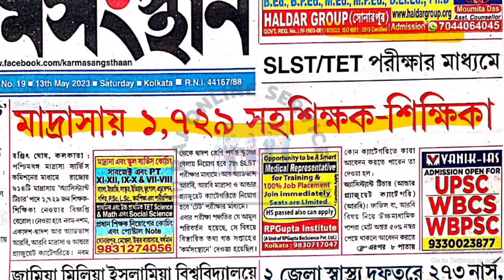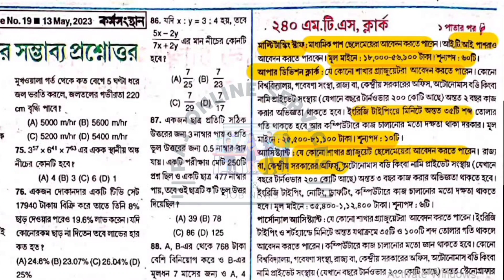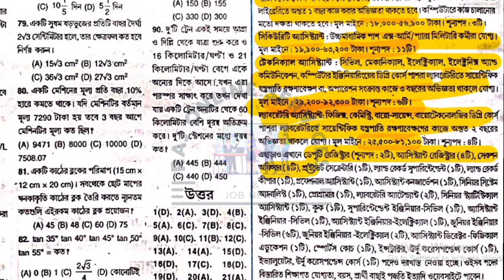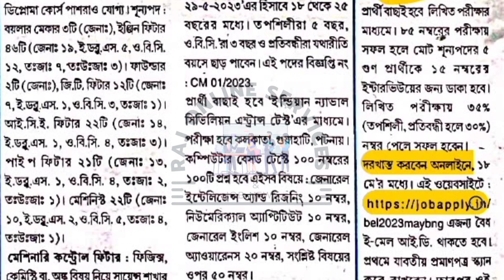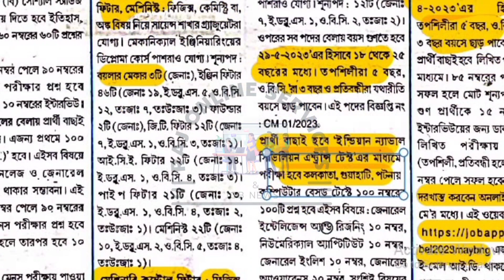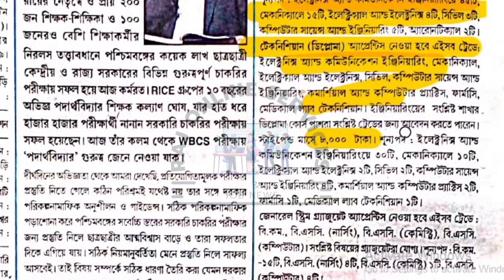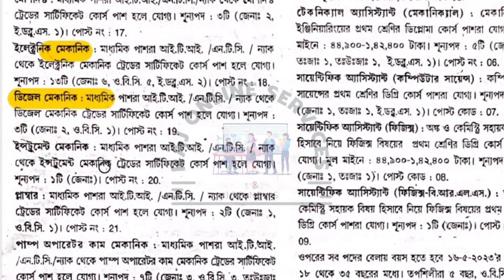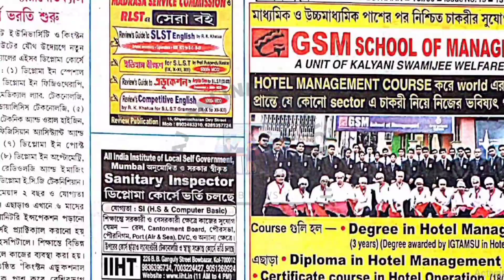Karmasangsthan Paper Today, Karmasangsthan Paper This Week, 13th May 2023 Karmasangsthaan, Job News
Karmasangsthan Paper Today, Karmasangsthan Paper This Week, 13th May 2023 Karmasangsthaan, Latest Job News

Description
Hello friends,
                 Rajkumar Senapati